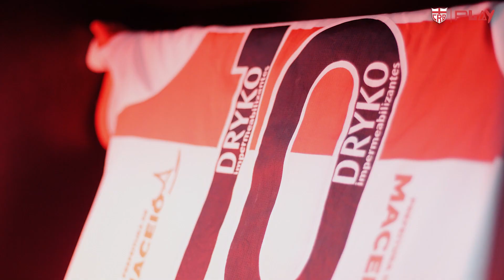BASTIDORES | CRB x Guarani | SÉRIE B | CAMPEONATO ALAGOANO | (02/07)